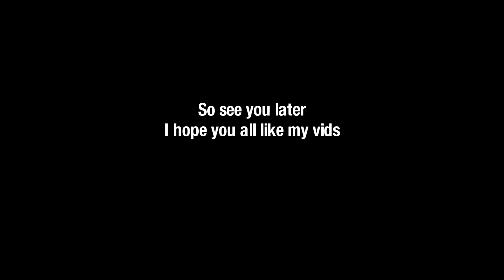A quick update